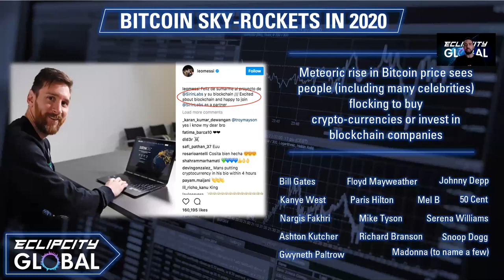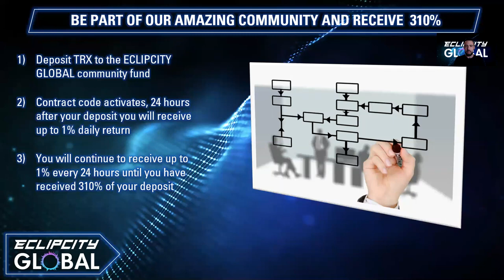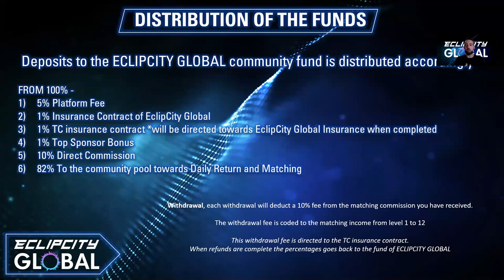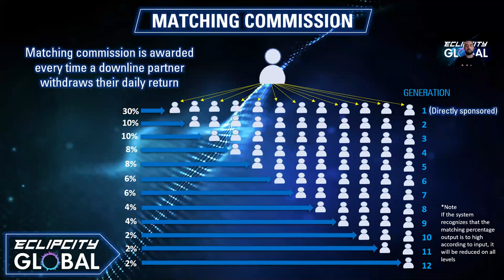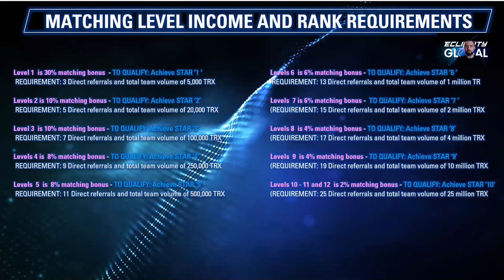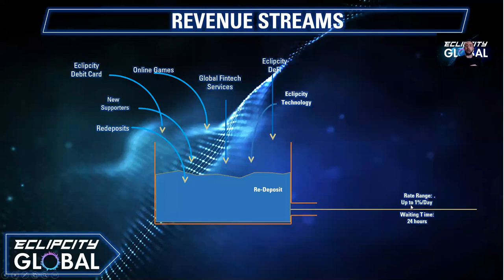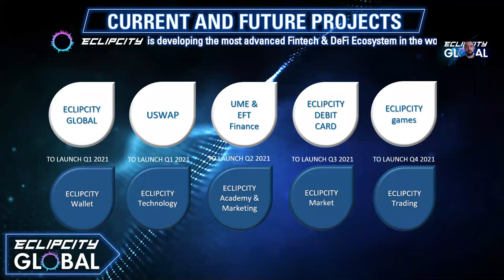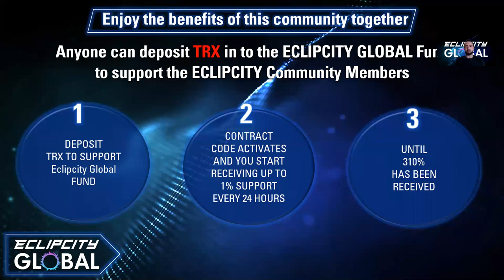EclipCity Global Full Overview - Contract And Compensation Plan Explained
Please do your own research and only deposit risk capital...

Use Buddy Link - TDWCC8PMK36DERd47Ygtgt2geS52BhLBGJ